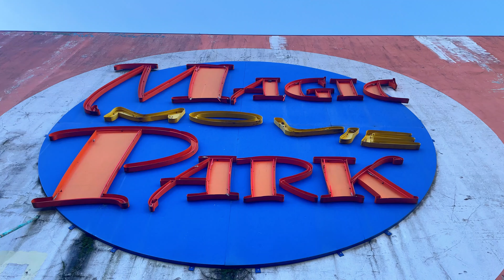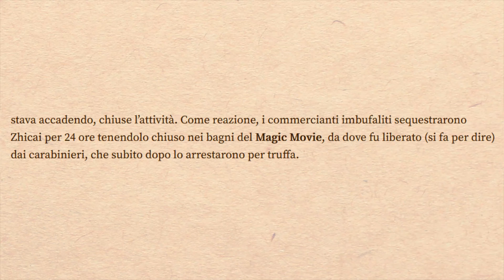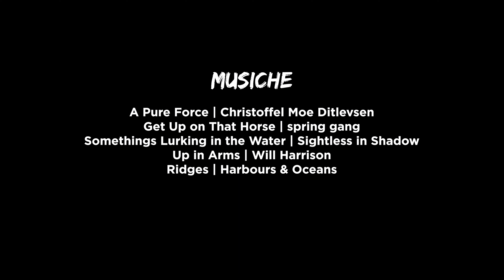l'incredibile CINEMA ABBANDONATO che ha preso FUOCO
cinema abbandonato